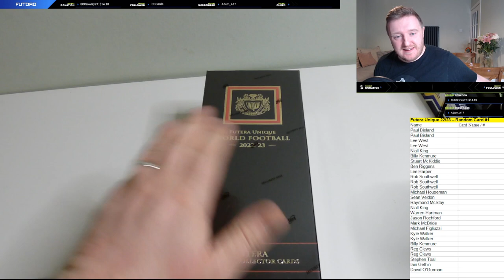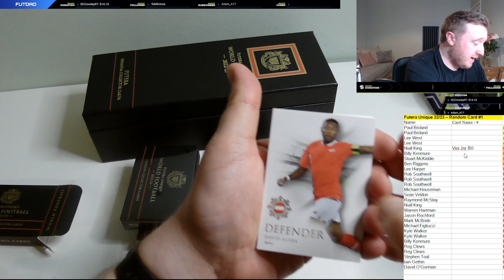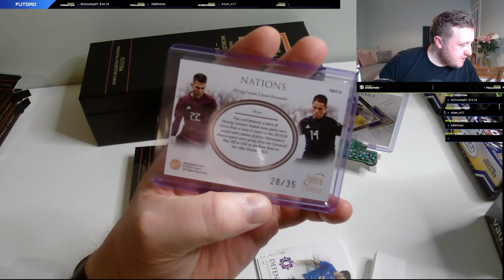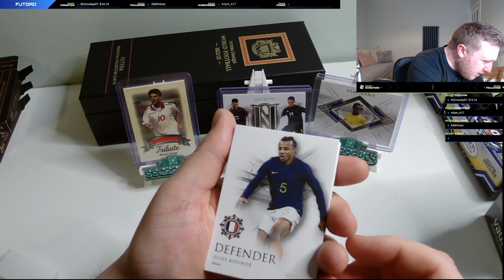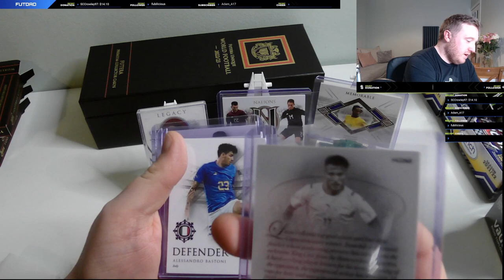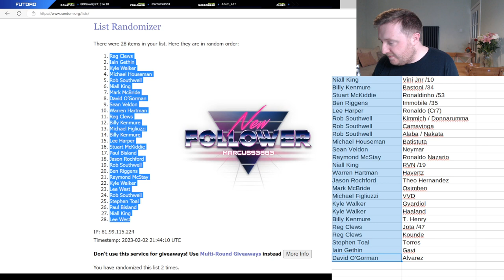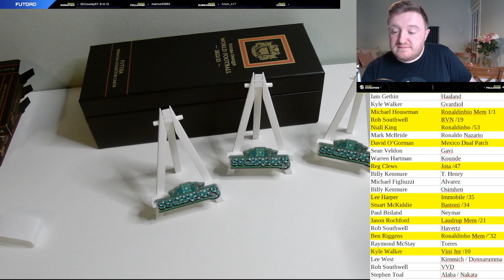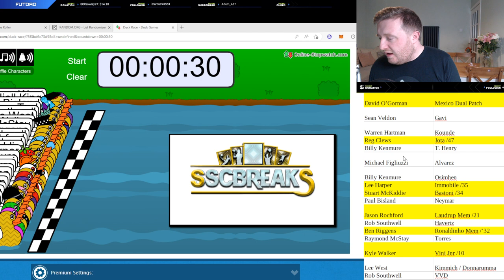Futera Unique World Football 2022/23 Box Break - SSCBreaks Random Card #1 February 2023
VoD Recording of the Futera Unique Random Card Box Break from 2nd February 2023

Follow us @stramashcards on Instagram, Twitter & TikTok